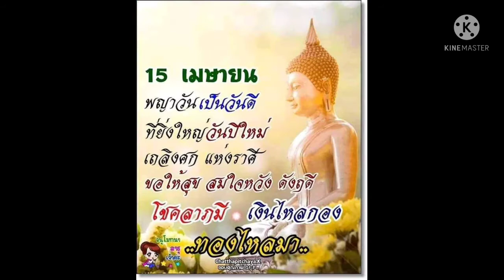เทศกาล ปีใหม่ลาว 2022..ເທດສະການປີໃຫມ່ລາວ 2022.ຍຸກໂຄວິດ.ຂອງຄອບຄົວ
วัฒนธรรม ฮีตครอง ประเพณี อันดีงาม ที่น่าประทับใจ และ  จดจำ..ปีใหม่ลาว..หยั่งรากลึกถึงทุกเพศ ทุกวัย ของชนชาติลาว.